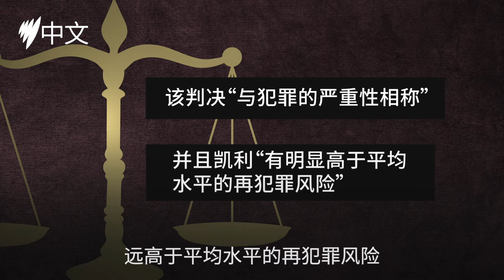西澳女童绑架案：罪犯上诉减刑失败 | SBS中文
曾在去年绑架四岁女童的西澳男子凯利上诉减刑失败。他曾试图对13年半监禁刑期提出上诉，他的律师辩称该刑罚“明显过重”。